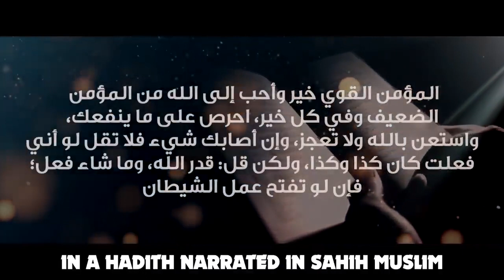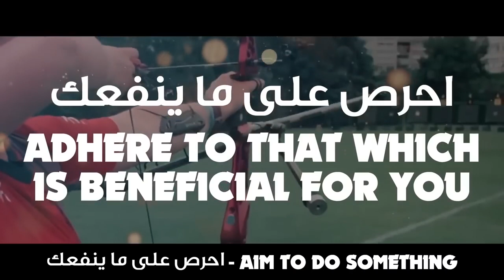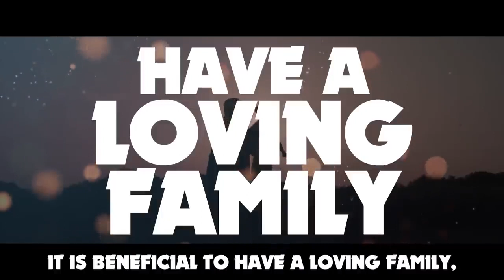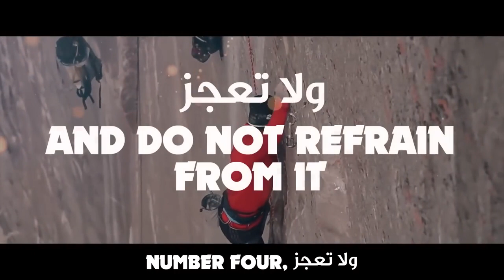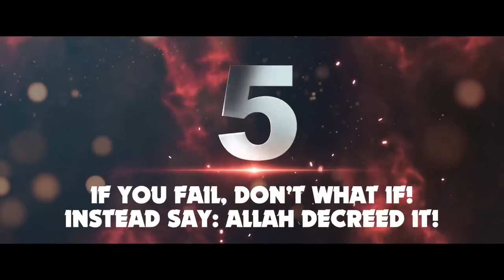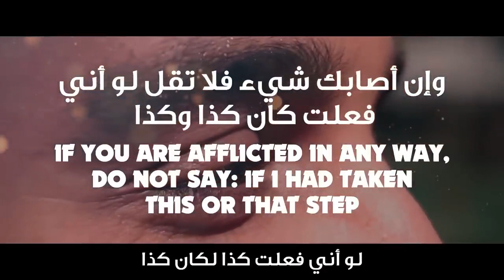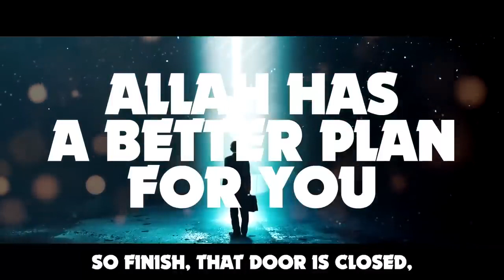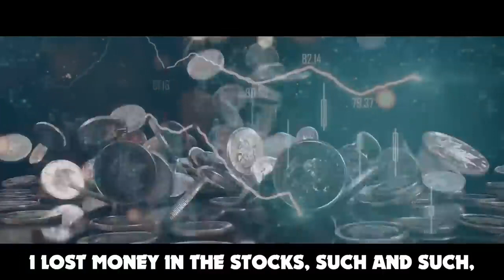LIFE-CHANGING MOTIVATION BY MUHAMMAD (ﷺ)! | MUST WATCH ‼️